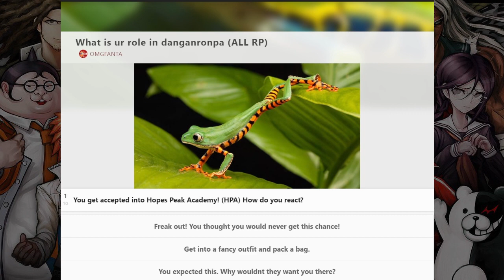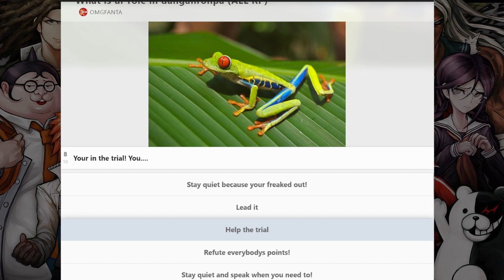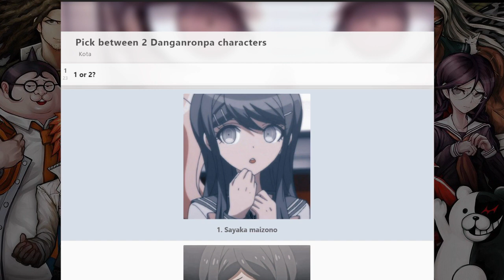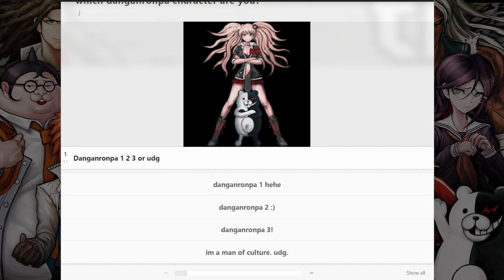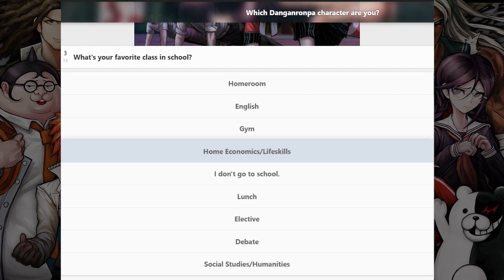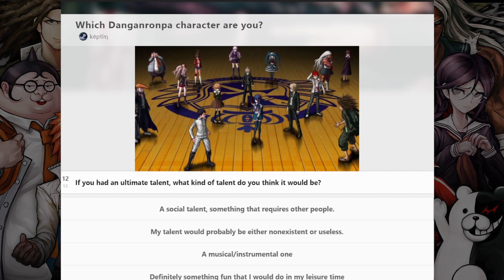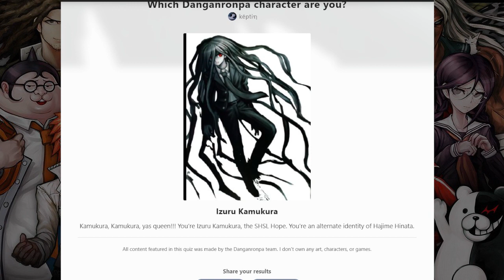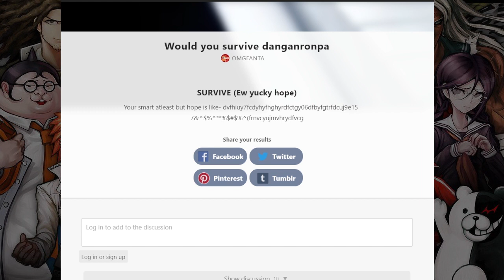I Attempt To Survive A Number of Horrible Danganronpa Quizzes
What's going on guilty guys and gals? My goodness, I knew this would be bad but... NOT THIS BAD

I promise to get back to DRA soon, just needed a wee break